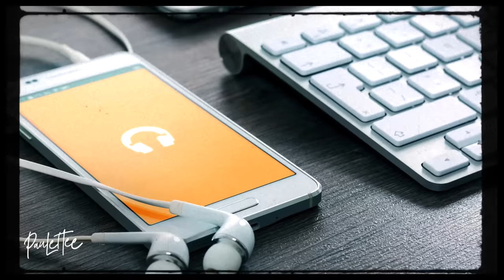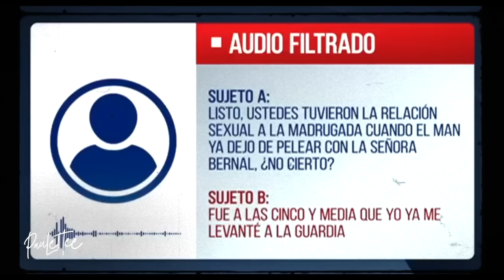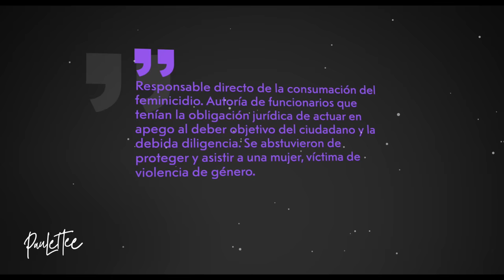¡Lo ENCONTRÓ con OTRA MUJER y TODO terminó MAL! - Paulettee